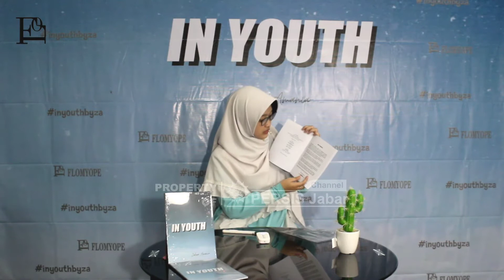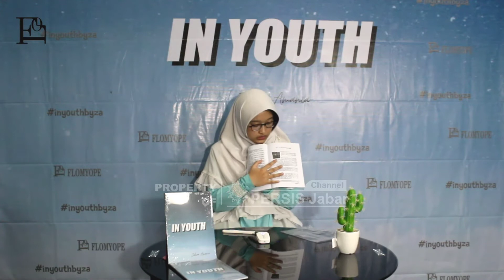[FLOMYOPE x PERSIS Jabar Channel] Open Book - Zahra Amania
Open Book bersama Zahra Amania. Hal ini merupakan kolaborasi pertama antara FLOMYOPE dan PERSIS jabar Channel dalam membersamai dan menyukseskan hadirnya buku IN YOUTH.

Informasi pemesanan buku IN YOUTH
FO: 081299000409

Nantikan informasi lainnya melalui akun resmi di bawah ini,

Facebook: Zahra Amania & Persis Jabar Channel
Youtube: Flomyope Official & PERSIS Jabar Channel